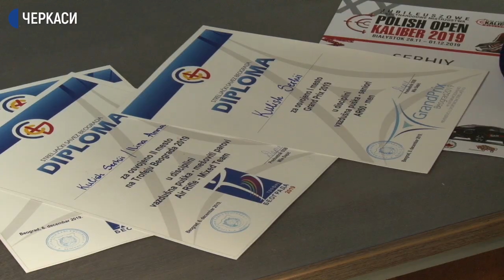Черкасець виборов три нагороди міжнародних змагань зі стрільби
Черкасець Сергій Куліш виборов три нагороди міжнародних змагань. Про це Суспільнму розповіла тренерка спортсмена Наталія Чепурна. З 5 по 9 грудня у Сербії відбулись змагання «Grand Prix of Belgrade 2019» зі стрільби з пневматичної зброї. У турнірі за нагороди змагались 288 стрілків з 18 країн. Більше розповість, Олена Нечитайло.